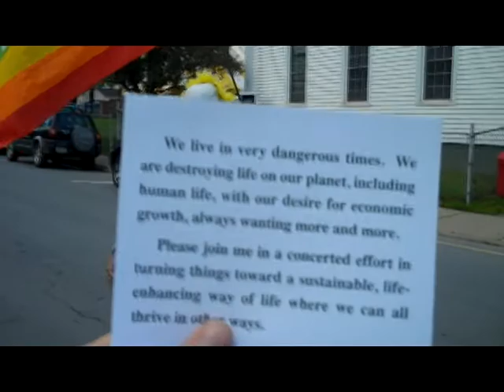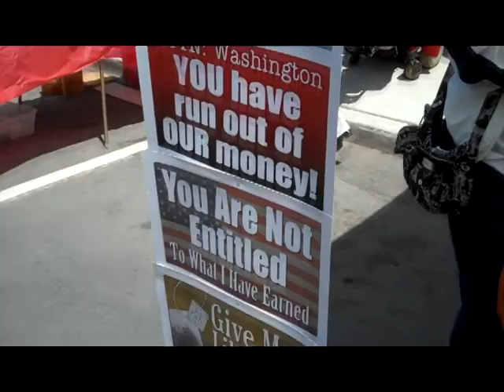Me and my flip: 4 July, Liberty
Some fun with my Flip, at the July 4 parade in Liberty, New York